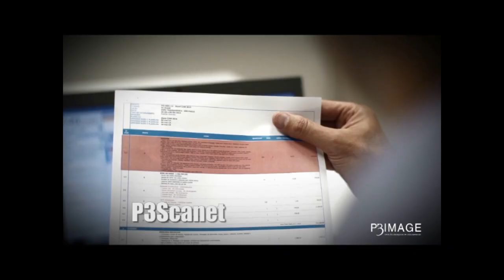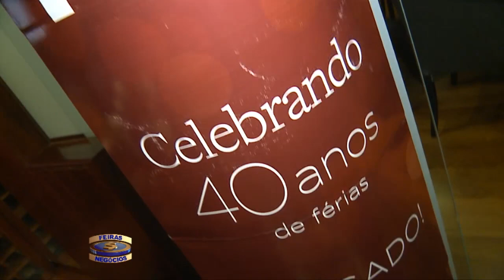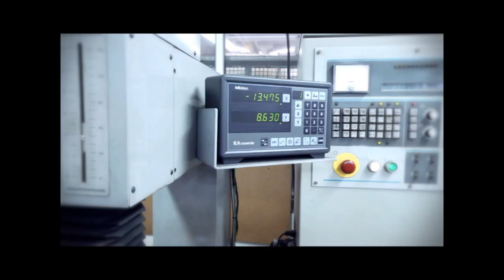Feiras e Negocios 14 07 14